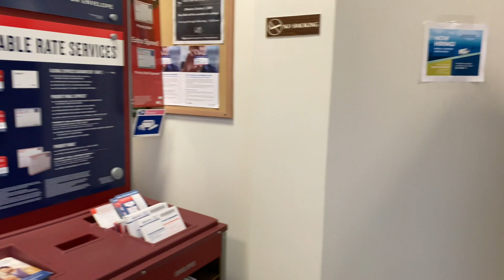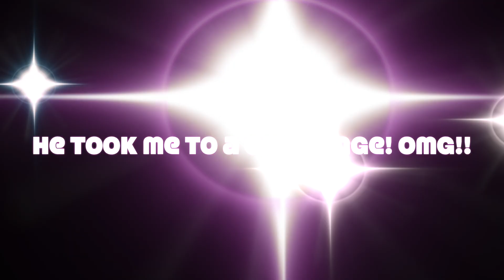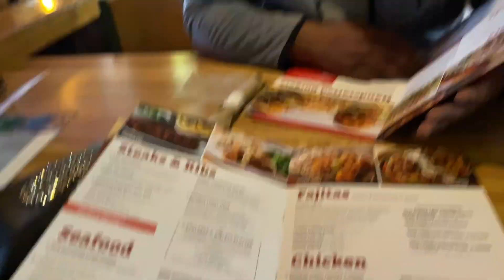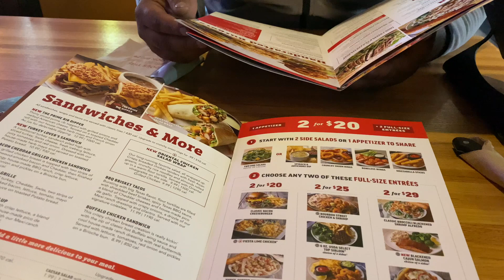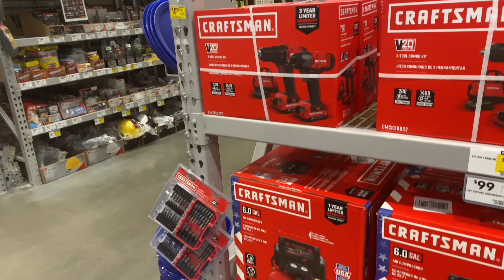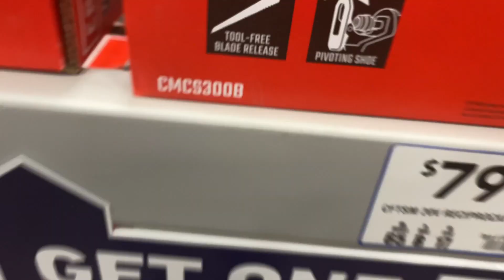VLOGMAS DAY 1| shop with me| christmas 2019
! Q & A !
Located: Raleigh, NC
About me!